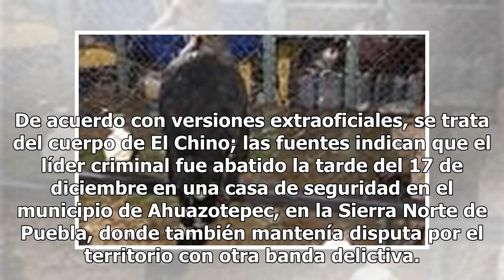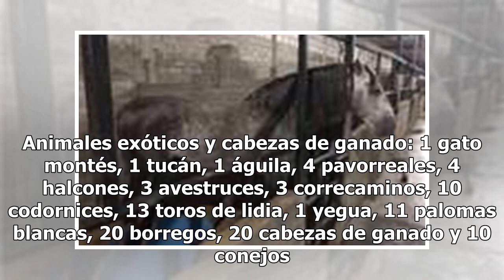Muere "El Chino", líder de la banda "Los Rojos" que opera en Acatlán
Puebla, Pue.- Al filo del mediodía de este martes 18 de diciembre fue sepultado en Acatlán de Osorio el cuerpo de Alejandro Herrera Estrada, alias "El Chino", presunto líder de la banda de Los Rojos, originaria del Estado de Guerrero, pero que opera en la región Mixteca. Alrededor de las 12:00 horas...